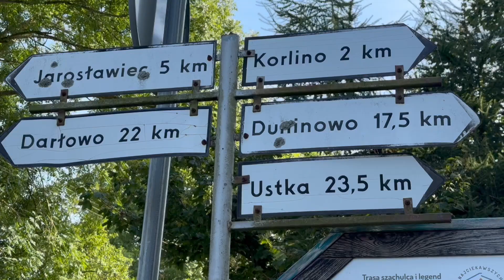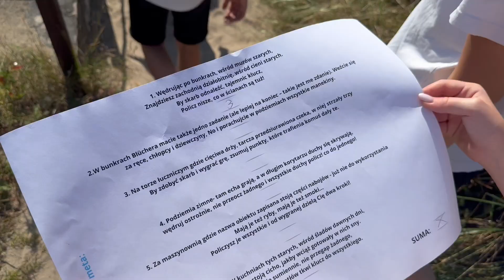Warsztaty dziennikarsko - fotograficzne "Reporterskie oko" w Łącku koło Jarosławca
Wrzesień 2024